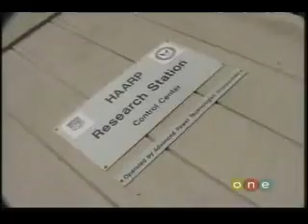nikola Tesla the missing secrets pt 6